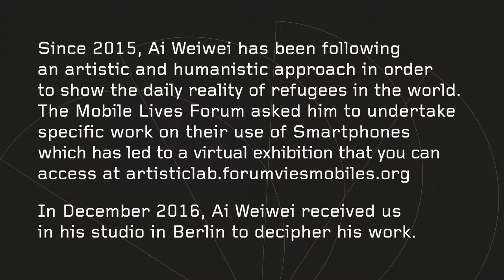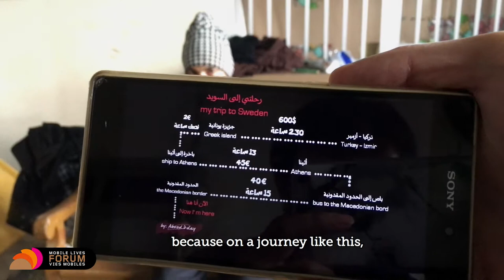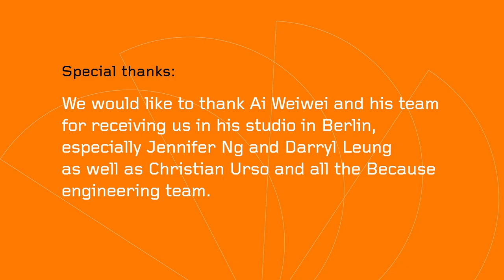Ai Weiwei - Connected Refugees - The Vital Smartphone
For a few years, the artist Ai Weiwei has made the refugee crisis the focus of his work. For more than a year, the artist, commissioned by the Mobile Lives Forum, studied the way they communicate, orient themselves and move using smartphones, which for many has become their most valuable tool for survival.